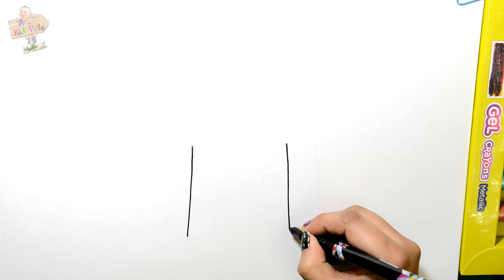Draw Color Paint Princess Castle Coloring Pages and Learn to Color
Follow Art Tube